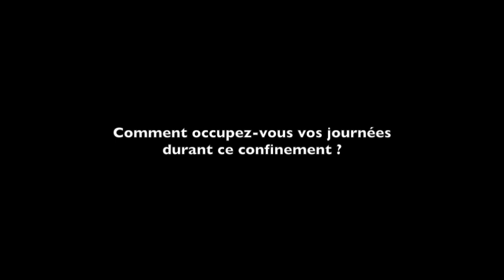#36-2 Forum Café